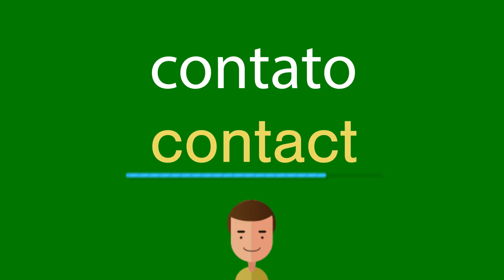Como dizer contato em inglês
Como se diz corretamente contato em inglês? Ouça conosco.
Qual é a tradução correta da palavra contato do português para o inglês? Fale como os americanos. Além disso, como escrever corretamente a palavra contact?

Obrigado!